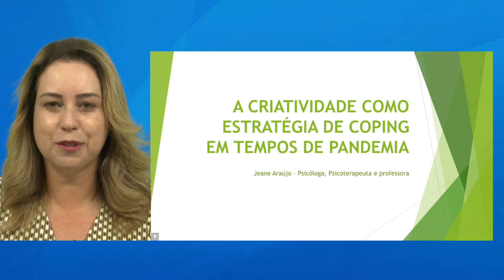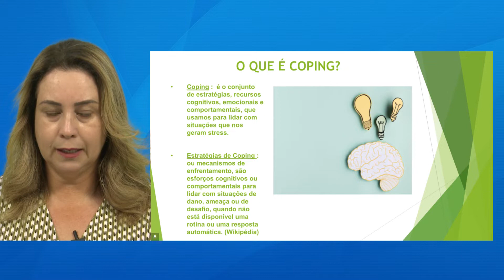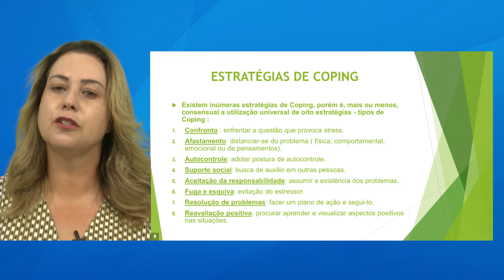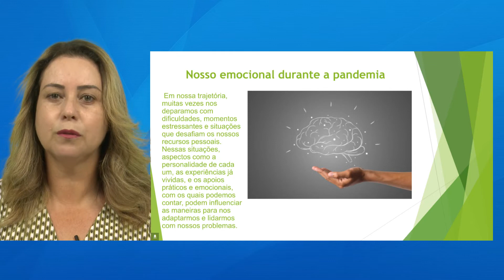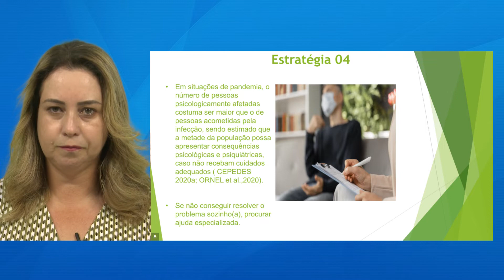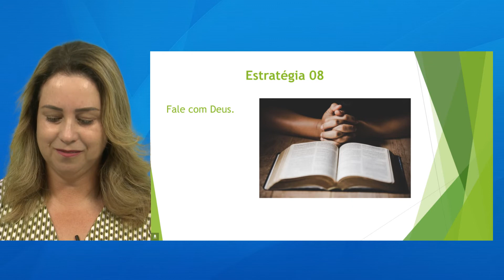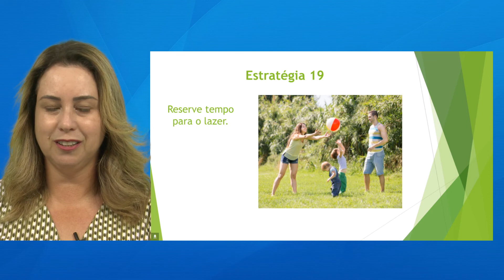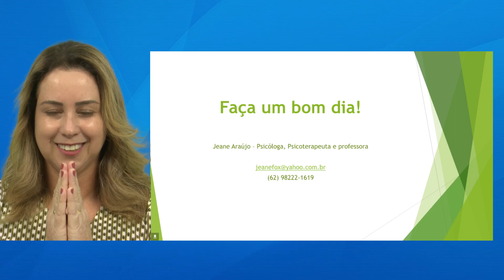Telessaúde Goiás - A criatividade como estratégia de Coping em tempos de pandemia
Aula sobre: A criatividade como estratégia de Coping em tempos de pandemia, ministrada no Núcleo Telessaúde Goiás. Acesse mais aulas ao vivo e tire suas dúvidas com os professores. e cadastre-se, é gratuito.